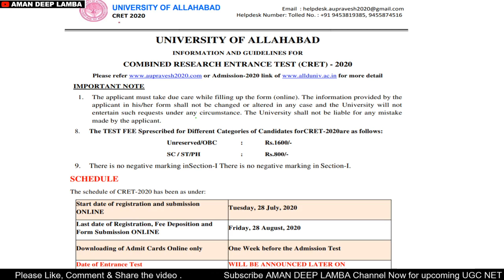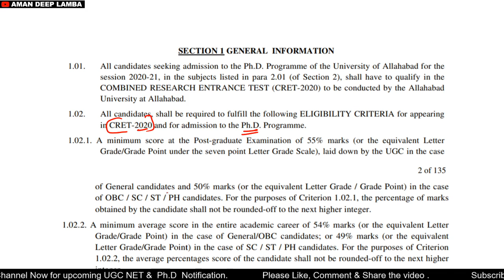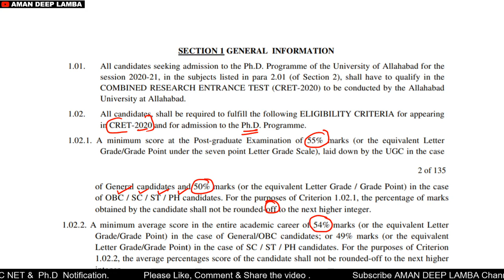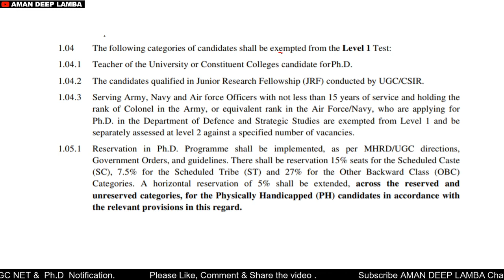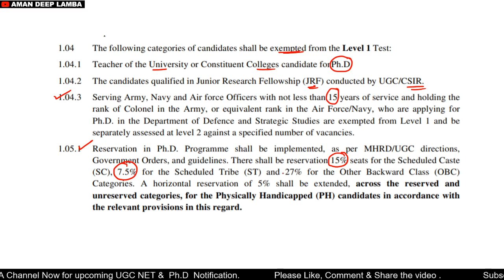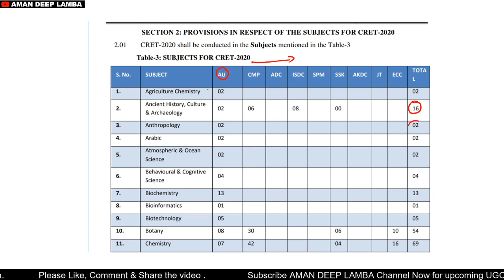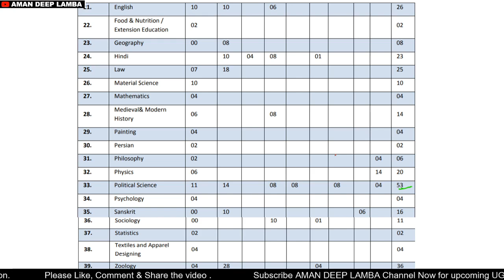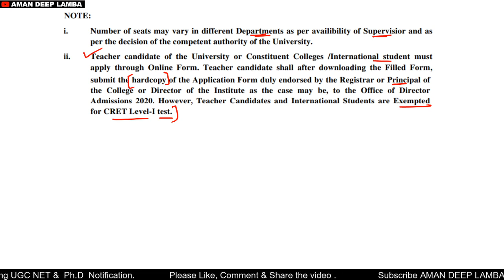PhD Admission 2020 | Allahabad University | Central University | By Amandeep Lamba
Hello everyone,
Today we discuss a new Ph.D. notification of the Year 2020. In this video we discuss all the information regarding this notification like last date, fee, eligibility, starting date and many more points. The notification link is given below (Please download the notification and read carefully)

This channel is created for sharing the information about the M.Phil and P.hD admission across India. I Amandeep Lamba facilitates your latest information.